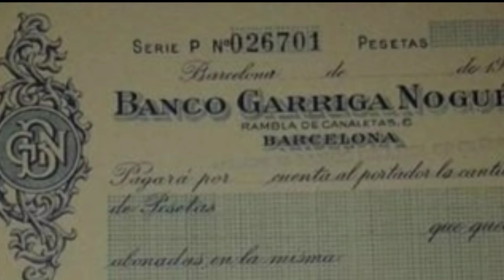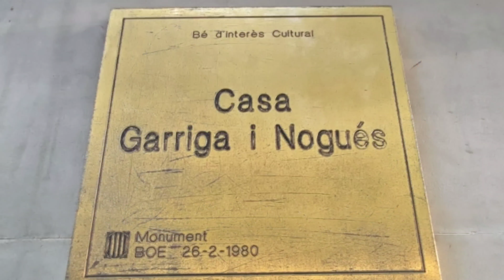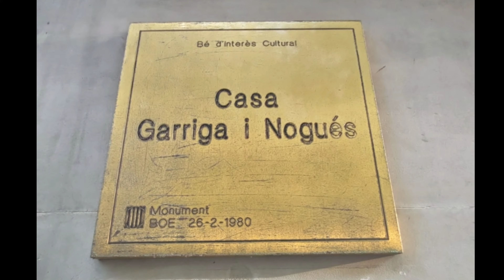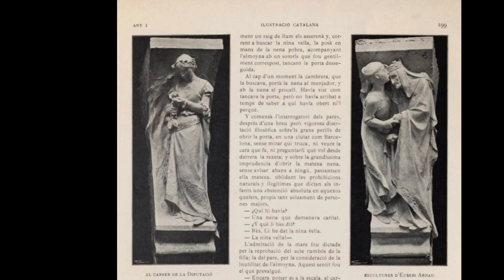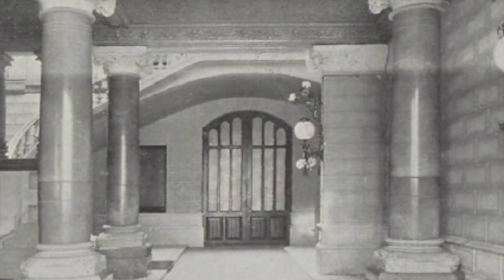LA CASA GARRIGA-NOGUÉS | El sueño modernista de Enric Sagnier y sus secretos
A finales del siglo XIX Rupert Garriga i Nogués encarga a Enric Sagnier su casa particular.
Descubre los secretos de la Casa Garriga i Nogués, donde destaca su fastuosa escalera y las maravillosas obras escultóricas de Eusebi Arnau .
Entra en el vídeo y descubre , esta joya del Modernismo de Barcelona más desconocido .

Guidecelona, The City Experience

👉👉Si te interesa conocer más sobre nosotros,  y sobre nuestras TARIFAS, RESERVAS Y RUTAS en
                                                                                    Barcelona  :

Te esperamos. Nos vemos en las calles.

Jazz & Blues

Music Publisher: Alpha Records
Composer: Twin Musicom
Arranger: Twin Musicom